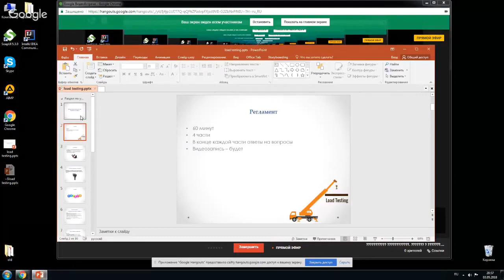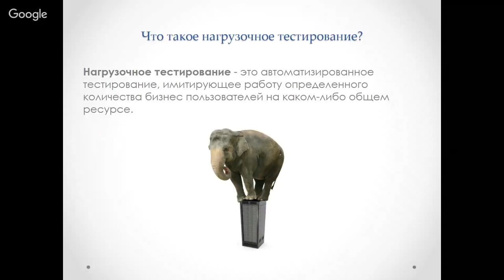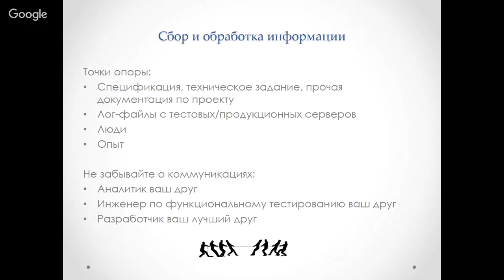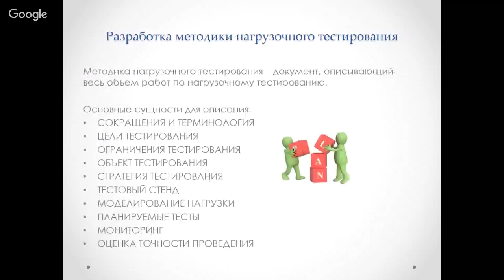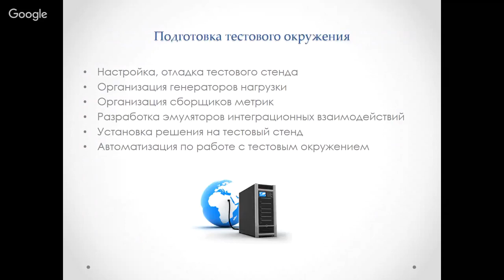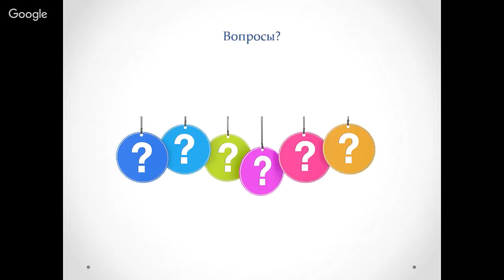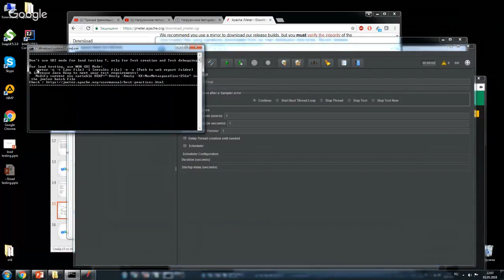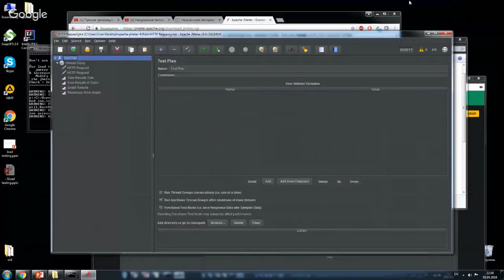Нагрузочное тестирование. Коротко о главном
что такое нагрузочное тестирование и когда проведение этого вида тестирования оправдано на проекте;
этапы проведения нагрузочного тестирования от "а" до "я";
инструментарий для нагрузочного тестирования;
простой пример нагрузочного теста.